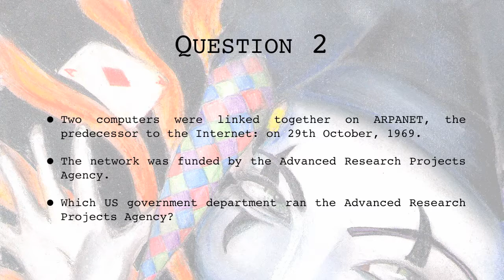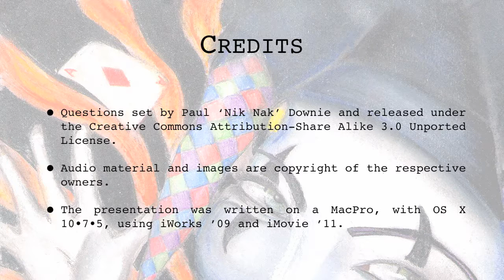29th October 2016 Teaser